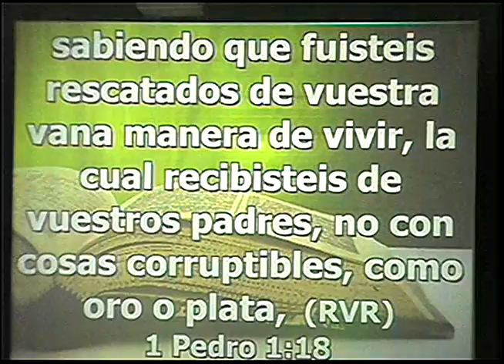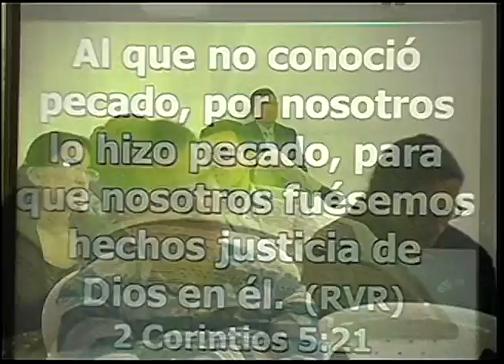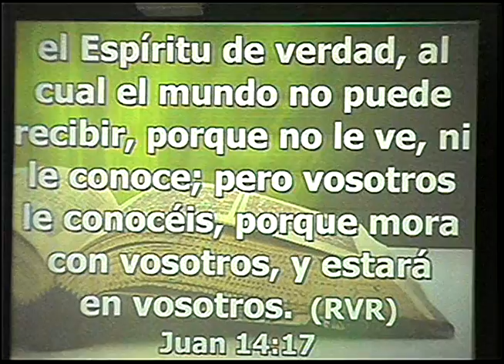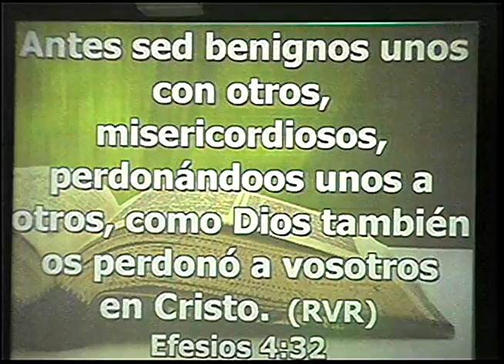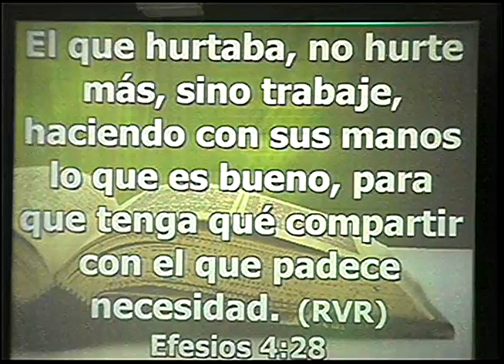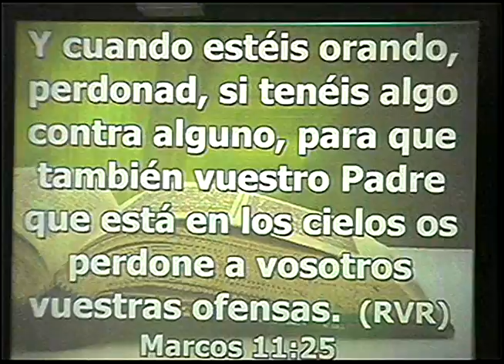Tema Bienaventuranzas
La fe es por el oír y el oír  la palabra de Dios, cuando Jesús le decía a él paralítico Levanta toma lecho y anda está desafiando la incredulidad del hombre, porque no es suficiente solo pronunciarlo sino actuar, creyendo en lo que Dios nos ha prometido.

Ministerios Llamada Final Colombia
Iglesia de Dios Ríos de Agua viva Pasto
Pastor Mario Lopez.
Pasto. Centro Comercial la 17, 3 piso Días de Culto
Martes, Jueves y Sábado 7.00 pm  Domingos 9.am
Miércoles y viernes 7.00 pm Domingos 9.00  am y 6.00 pm
IGLESIA DE DIOR RIOS DE AGUA VIVA TULCAN,
Avenida coral Lunes y Jueves 7.00 pm, Domingos 6.30 pm

Dios es bueno y para siempre su misericordia

No tengas temor en vivir tú mañana,
 Pues Dios es fiel para estar siempre contigo.